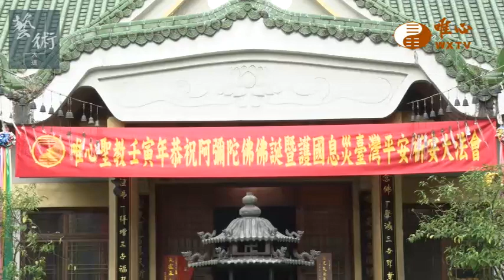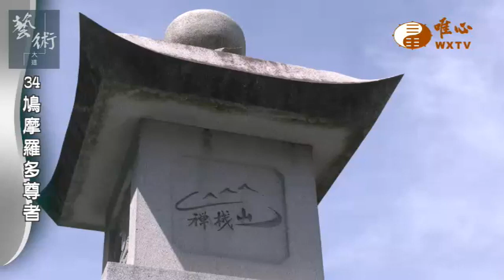五百羅漢顧台灣5【藝術大道87】｜ WXTV唯心電視台